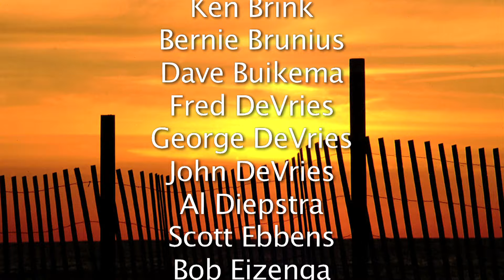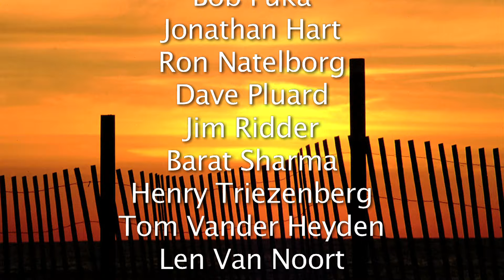Men of A-Chord: Songs of Joy